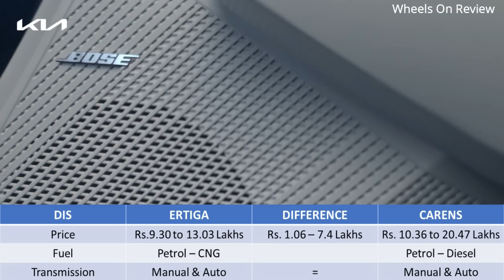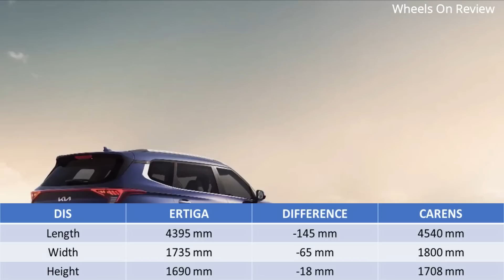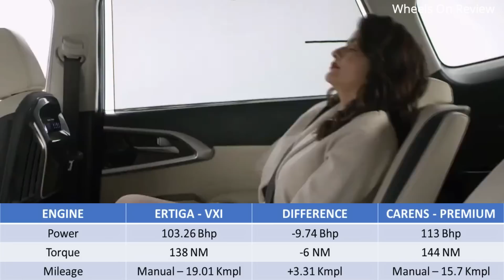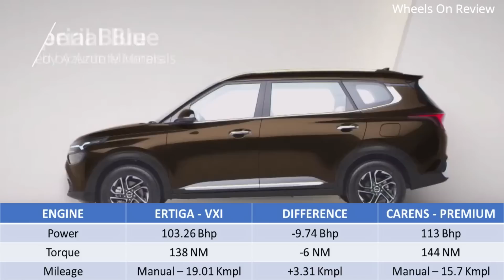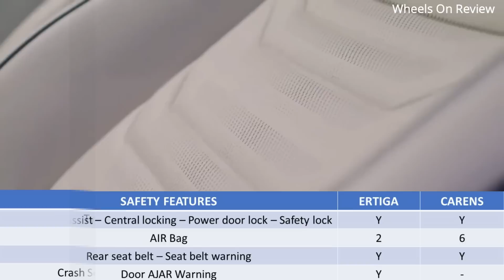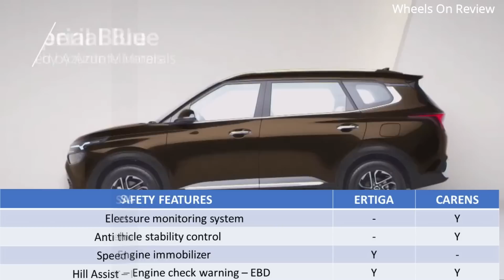Maruti ERTIGA vs Kia CARENS - 7 Seater Comparison - இரண்டில் எந்த காரை வாங்கலாம் - Wheels on review